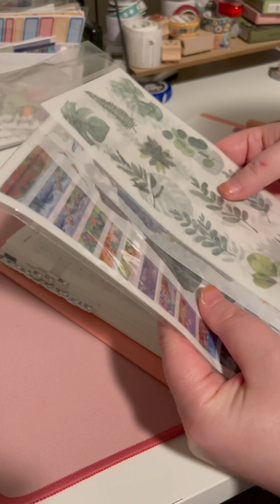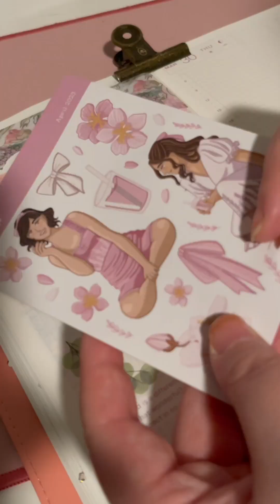ASMR Plan With Me - Full Video - Relaxing Journaling Session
Hi friends! This is the full video of the short I posted a bit ago. Do ya'll prefer longer videos or the ?

Watch me journal on Sundays at 9am ET